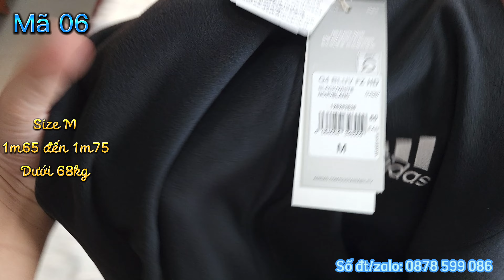KHUI THÙNG ĐỒ ADIDAS CHÍNH HÃNG (PHẦN 2) - ÁO THUN, ÁO POLO, ÁO KHOÁC ADIDAS CHÍNH HÃNG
HÀNG CỦA CLIP NÀY ĐÃ ĐƯỢC BÁN HẾT

Tất cả hàng mình mở hộp và bán lại đều chính hãng từ thương hiệu Adidas. Mình bán lại với giá cực kỳ cạnh tranh, và rẻ trên thị trường.
Hàng chính hãng nên mình cam kết chính hãng, cho kiểm tra hàng trước khi nhận.

Nếu phát hiện Fake, cam kết đền 10 triệu đồng, uy tín tạo nên chất lượng.
Các sản phẩm bao gồm: Áo thun Adidas, áo Polo Adidas, Áo khoác Adidas, tất cả đều là hàng chính hãng Adidas 100%.

Ngoài ra, mình còn thanh lý cuối năm rất nhiều đồ, từ vài chục nghìn, nhắn tin vào zalo để biết thêm nhé.